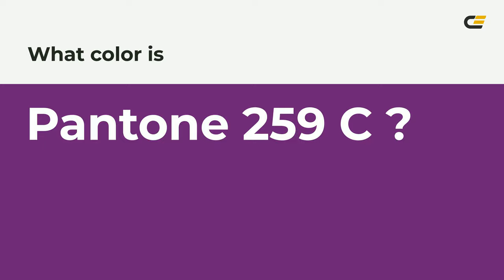color 6d2077 hex color - Violet color - Cool color 6d2077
What color is ? 6d2077 hex color - Violet color - Cool color 6d2077